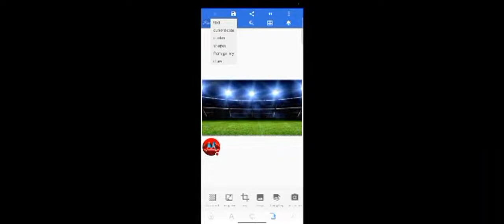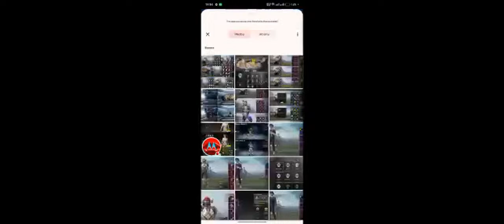How To Edit photos in pixlab